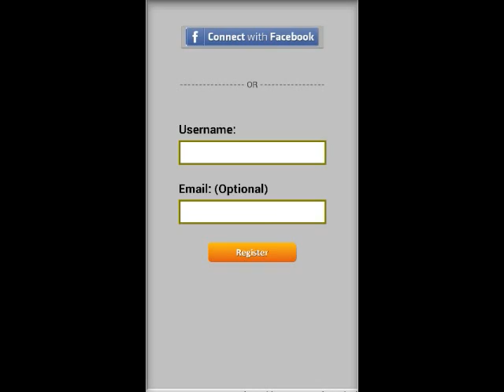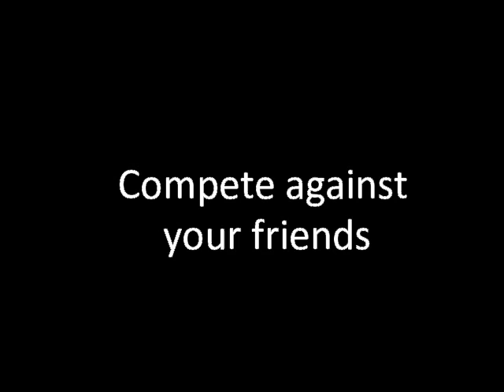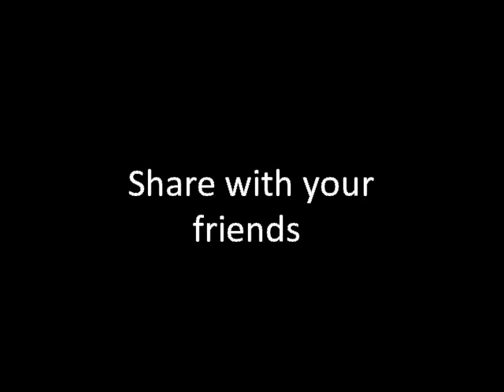Live Crossword Tournaments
Live Crossword Tournaments, for the first time, provides you the grounds for competing against your friends and other crossword puzzle lovers in completing the same crossword puzzle. Each round you are given 4 minutes to answer 20 clues of a crossword. At the end of each round, your score is shown along with anyone else's scores. You are given one score for each correct word, 5 scores for completing the whole crossword correctly, and one score for each 30 seconds you've finished before the timer goes off. You can always trace top 100 scores in leaderboard section from main menu to compare you records with friends and other players and monitor your position in crossword competition.

Credit for this video's background music goes to Music by Dan-O at DanoSongs.com